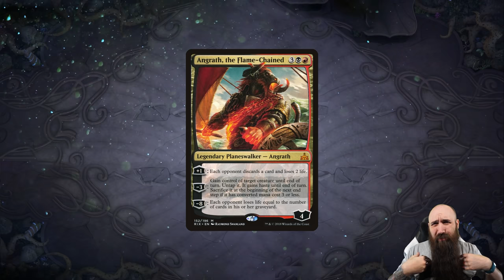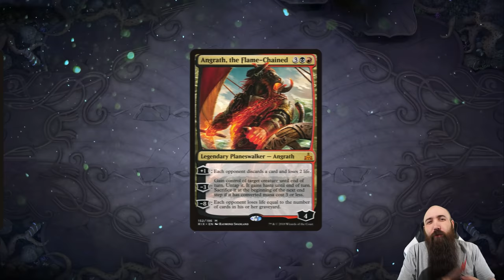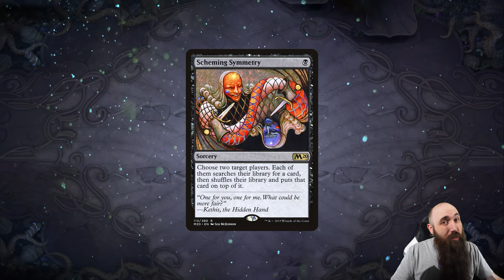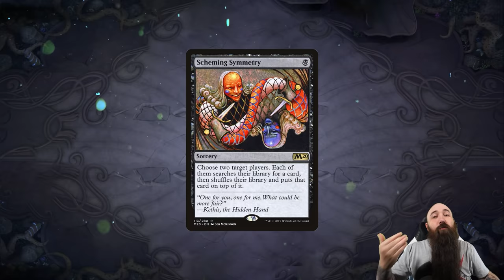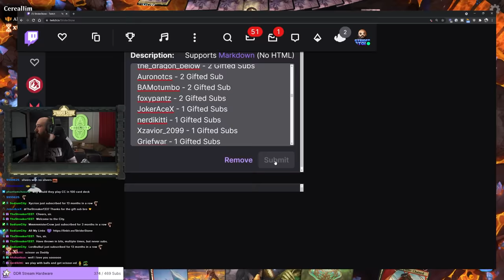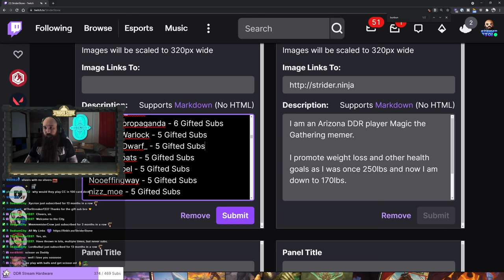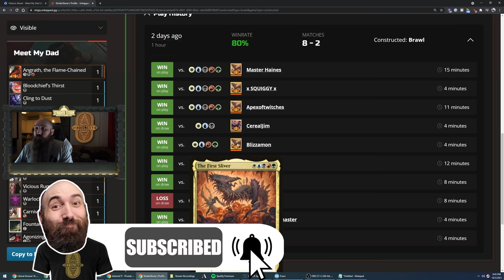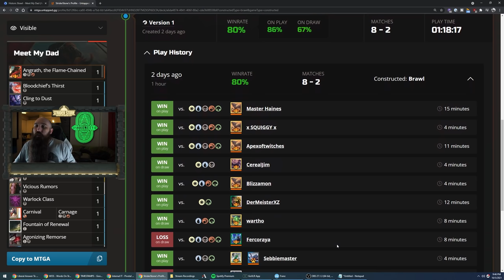BEST CARD IN THE FORMAT! 🔥💀| Historic Brawl MTG Arena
I love Captive Audience!

Commander
1 Angrath, the Flame-Chained

Deck
1 Shatterstorm
1 Kroxa, Titan of Death's Hunger
1 Pharika's Libation
1 Eat to Extinction
1 Cling to Dust
1 Agonizing Remorse
1 Arcane Signet
1 Fabled Passage
1 Castle Locthwain
1 Wishclaw Talisman
1 Foreboding Fruit
1 Field of the Dead
1 Chandra, Awakened Inferno
1 Yarok's Fenlurker
1 Scheming Symmetry
1 Legion's End
1 Blast Zone
1 Angrath's Rampage
1 Extinction Event
1 Liliana's Triumph
1 Tinybones, Trinket Thief
1 Feed the Swarm
1 Haunted Ridge
1 The Meathook Massacre
1 Blood Pact
1 Hive of the Eye Tyrant
1 Warlock Class
1 Demogorgon's Clutches
1 Sulfurous Mire
1 Immersturm Skullcairn
1 Faceless Haven
1 Blightstep Pathway
1 Cosmos Elixir
1 Skull Raid
1 Blood on the Snow
1 Lithoform Engine
1 Scourge of the Skyclaves
1 Mind Drain
1 Lithoform Blight
1 Bloodchief's Thirst
1 Liliana, Dreadhorde General
1 Kaya's Ghostform
1 Finale of Eternity
1 Grim Tutor
1 Thoughtseize
1 Ghost Quarter
1 Blood Crypt
12 Snow-Covered Swamp
7 Snow-Covered Mountain
1 Coldsteel Heart
1 Command Tower
1 Bojuka Bog
1 Sign in Blood
1 Phyrexian Arena
1 Duress
1 Mind Stone
1 Dark Ritual
1 Dragonskull Summit
1 Thaumatic Compass
1 Arch of Orazca
1 Inquisition of Kozilek
1 Anger of the Gods
1 Temple of Malice
1 Waste Not
1 The Elderspell
1 Davriel, Rogue Shadowmage
1 Carnival // Carnage
1 Captive Audience
1 Bedevil
1 Vicious Rumors
1 Ritual of Soot
1 Fountain of Renewal
1 Moment of Craving
1 Treasure Map
1 Star of Extinction
1 Vraska's Contempt
1 Canyon Slough
1 Chandra, Torch of Defiance
1 Kolaghan's Command
1 Crux of Fate
1 Bloodfell Caves
1 Field of Ruin

TIMESTAMPS:
00:00 - Start
00:25 - Deck Tech
09:13 - Game 1 vs. Muldrotha, The Gravetide
22:44 - Game 2 vs. Sigarda, Champion Of Light
35:06 - Game 3 vs. The First Sliver
40:05 - Game 4 vs. Alela Artful Provocateur
44:19 - Game 5 vs. The First Sliver
49:00 - Stats
50:59 - Question Of The Day